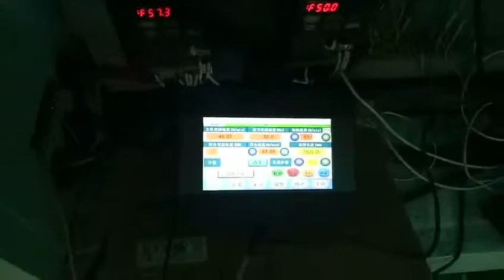paper straw making machine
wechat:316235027